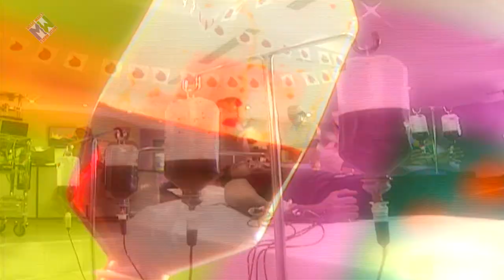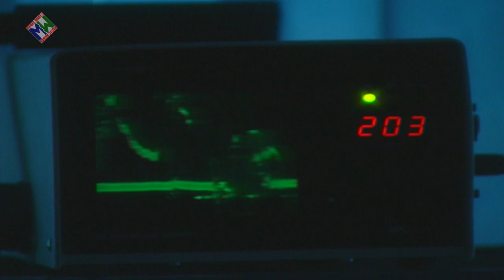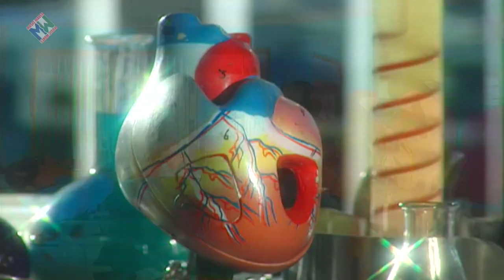Sukhdev Sukha - Saare Tere | Official Music Video | Music Waves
Singer- Sukhdev Sukha
Song -  Sare Tera Haan De
Album - Dhola
Digital Promotion By Music Waves
Music Label : Music Waves Productions (P) Ltd
Web | musicwaves.ca